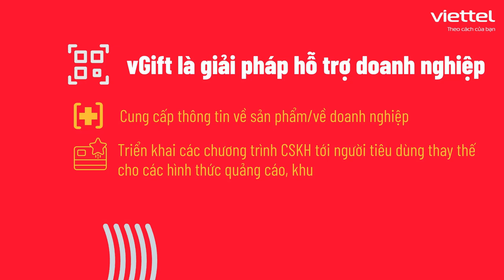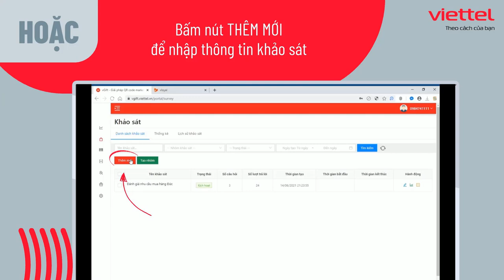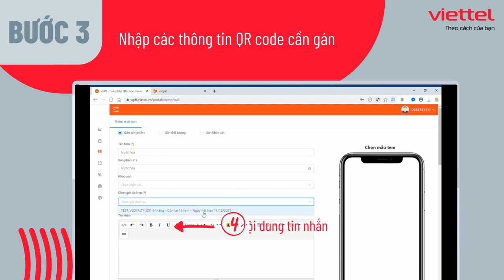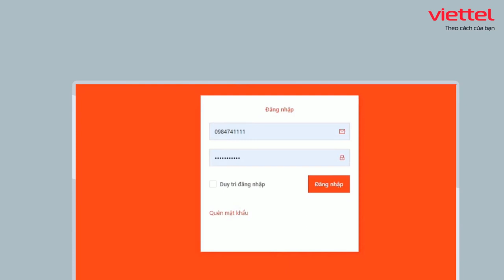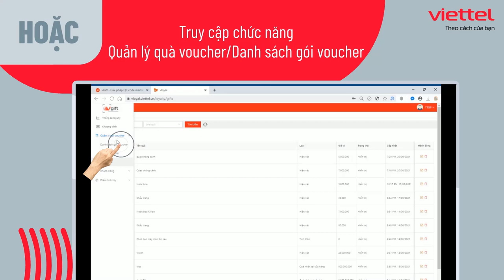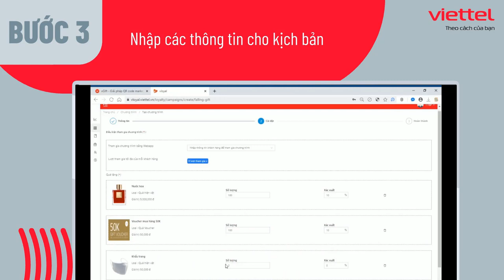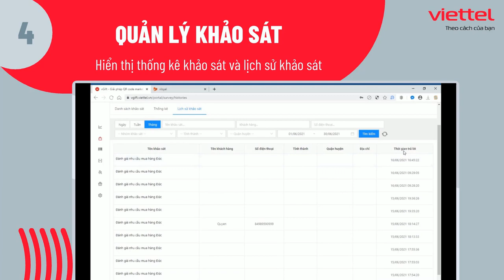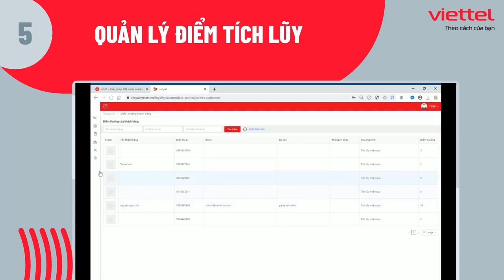vGift - Giải pháp QR code marketing